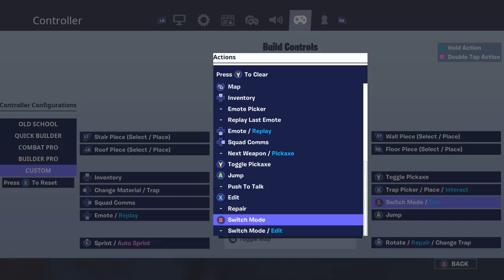Live cu fortnite